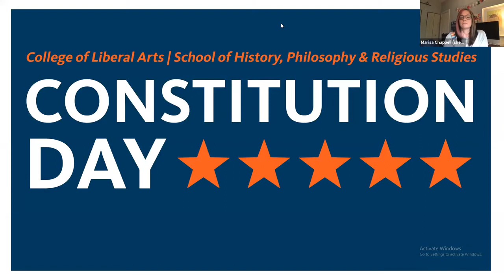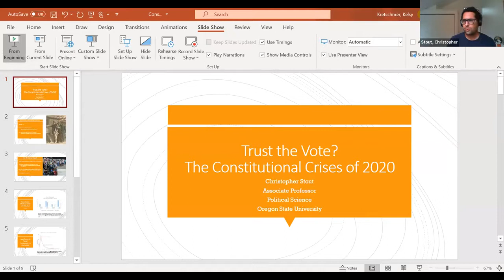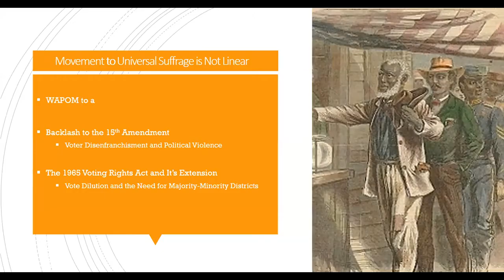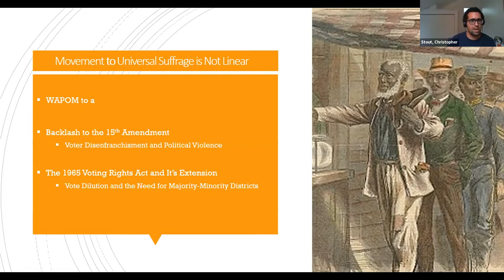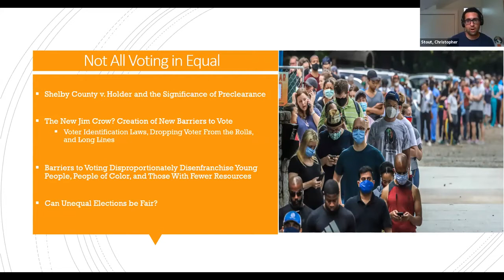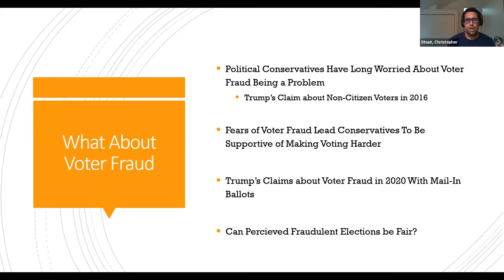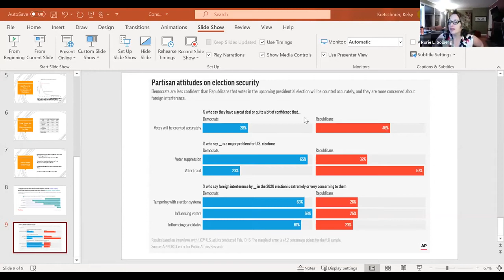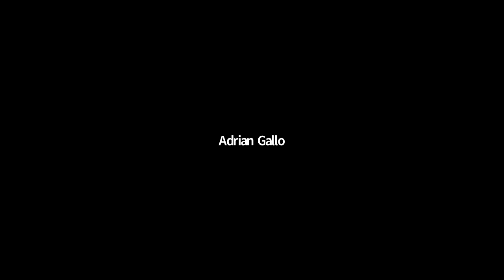Constitutional Crises Past, Present, Future A Constitution Day Event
Constitution Day Panel: Constitutional Crises: Past, Present, Future

In 2004, the United States Congress designated September 17 as “Constitution Day and Citizenship Day” and required educational institutions receiving Federal funds to host programming for students on that day annually. This year, in the midst of a global pandemic, mass uprising against white supremacy and racial injustice, increasingly bold and violent white nationalism, and profound threats to democratic norms and processes, OSU’s Constitution Day event will explore the theme of “Constitutional Crises: Past, Present, Future.”

Panelists:

Christopher Stout, Associate Professor of Political Science at Oregon State University on voting rights and electoral democracy

Rorie Solberg, Associate Professor of Political Science at Oregon State University on executive power

Dan Tichenor, Philip H. Knight Chair of Political Science and director of the Program on Democratic Engagement and Governance of the Wayne Morse Center for Law and Politics at the University of Oregon on immigration and refugee policy

Shane Burley, journalist and filmmaker based in Portland, Oregon on protest, government repression, and the press